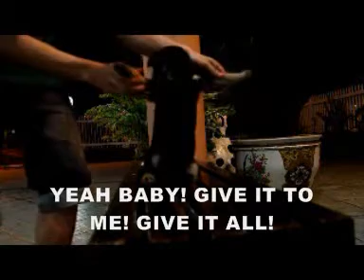Indonesian Cuisine and Dogs - Mumu Ngui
My dad's younger sister who come from Indonesia cook us 6 STARS Indo Cuisine! SUPER SPICY. &  I need some advice for the pet's name maybe you guys could help me up a little with that.